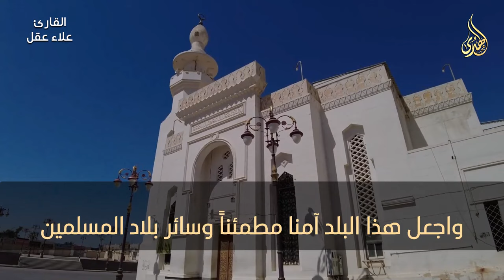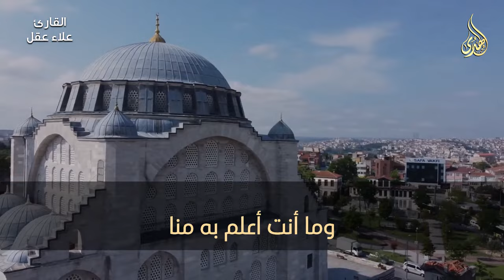دعاء يخشع له القلب في شهر رمضان المبارك, دعاء يفتح لك كل الأبواب المغلقة بإذن الله .. لا تضيع أجره !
دعاء فى استقبال شهر رمضان المبارك, أجمل دعاء اهتزت له الأبدان لفتح ابواب الرزق والفرج العاجل

دعاء دخول شهر رمضان | دعاء استقبال رمضان لفتح ابواب الرزق والفرج ردده الان تصب عليك الارزاق

دعاء يوم الجمعة المستجاب دعاء استقبال شهر رمضان دعاء اول يوم من رمضان لجلب الرزق والفرج العاجل

دعاء في استقبال شهر رمضان يوم تنفرج فيه الكروب دعاء يفتح لك كل الأبواب المغلقة بإذن الله لا تضيع أجره

دعاء في استقبال شهر رمضان , دعاء يفتح لك كل الأبواب المغلقة بإذن الله .. لا تضيع أجره !

دعاء عظيم شغلها يوم الجمعة بنية جلب الرزق السريع وقضاء الدين وتفريج الهم وتيسير الأمور باذن الله

اجمل عاء في ليلة استقبال شهر رمضان دعاء تهتز له القلوب اءهذه الليلة وهيا ساعة استجاب

دعاء الرزق
ايات الرزق
جلب الرزق
ادعية الرزق
دعاء الرزق والمال
اسباب الرزق
دعاء للرزق
لجلب الرزق
ادعيه الرزق
مفاتيح الرزق
باب رزق
اية الرزق
ادعية
دعاء للشفاء
دعاء الوقاية من السحر والعين
دعاء الرزق
ايات الرزق
جلب الرزق
ادعية الرزق
دعاء الرزق والمال
اسباب الرزق
دعاء للرزق
لجلب الرزق
ادعيه الرزق
مفاتيح الرزق
اية الرزق
ادعية
اذكار الصباح
دعاء الصباح
دعاء الرزق
ايات الرزق
جلب الرزق
ادعية الرزق
دعاء الرزق والمال
اسباب الرزق
دعاء للرزق
لجلب الرزق
ادعيه الرزق
مفاتيح الرزق
باب رزق
اية الرزق